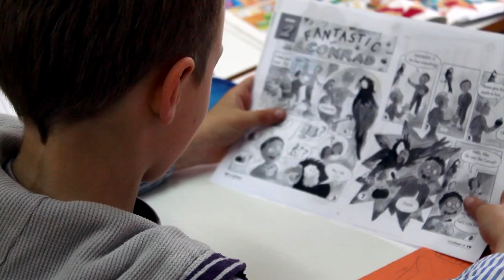EKOMU ikasleak/alumnos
Ekomu Masterreko ikasleei eginiko bideoa